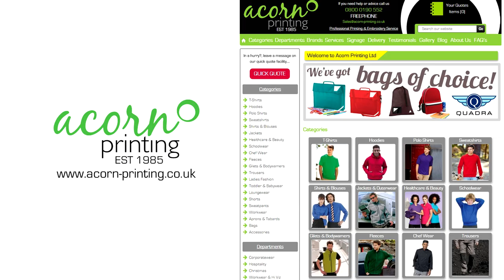iRacing Skip Barber Acorn Printing Simon Underhill Lime Rock Park Chicane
More action from the in the Skippys at Lime Rock Park Chicane.